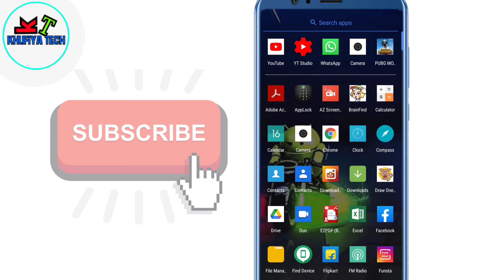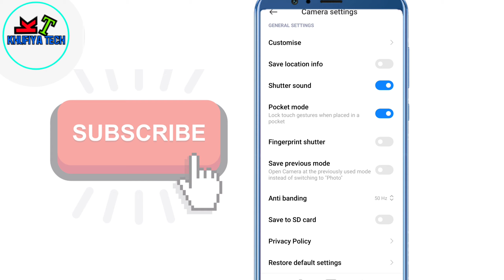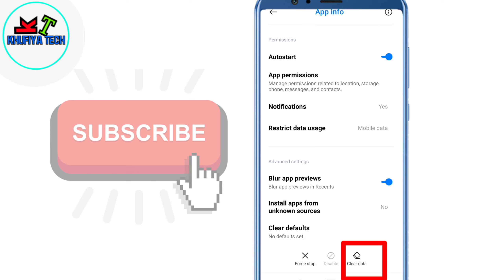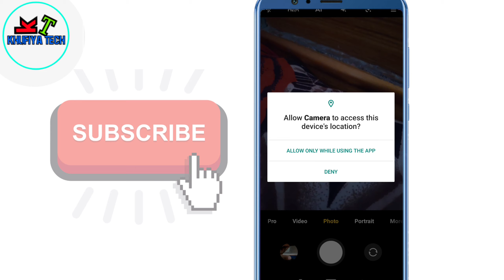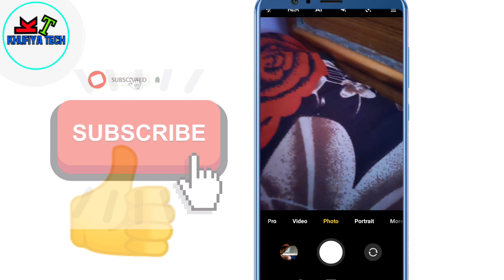camera open Nahin ho raha hai//mobile ka camera khul nahi raha hai//mobile camera problem solution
camera open Nahin ho raha hai//mobile ka camera khul nahi raha hai

dosto is video mein bataya Hai mobile ka camera kis Tarah Se open kar sakte ho kuchh setting Hoti Hai is video mein pura bataya gaya hai video skip Na Kare video Pasand Aaye To please like kijiye channel ko subscribe jarur karna

mujhe Instagram par follower kar sakte ho kuchh question ho to mujhe is link per click Karen...

mobile ka camera open Nahin ho raha hai
camera problem solution